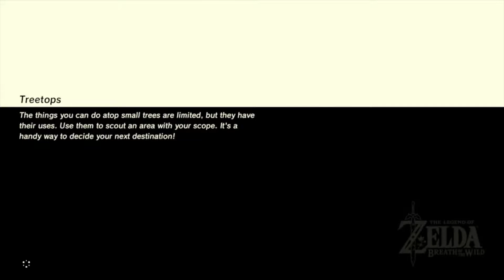Weird Conversation! D2M Plays: Legend of Zelda: Breath of the Wild Part 27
Atou and I discuss the finer thin-...ah nuts...we talk about a very weird webcomic!
Also I adventure. I adventure hard!

Legend of Zelda: Breath of the Wild,D2M,D'Dancing Monkeys,Tsuyoi,Atou,Breath of the Wild,breath of the wild,D2M Plays,d2m plays,d dancing monkeys,Let's Play,lets play